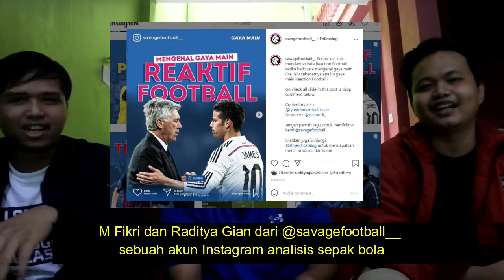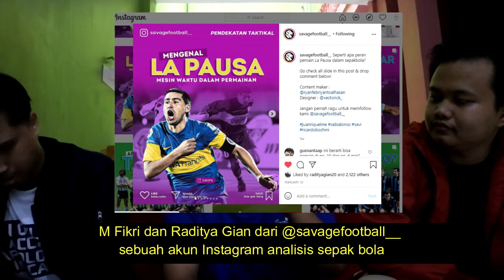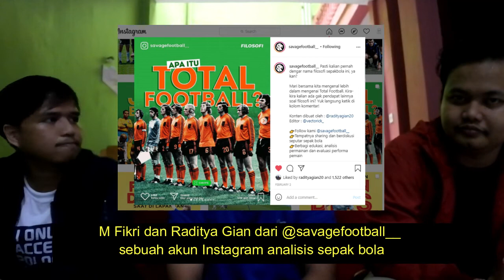Dari Luar Lapangan: Savage Football itu Analisa, Sepakbola, dan Talenta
Savage Football adalah Sharing & Analisis Sepak Bola.

Media mereka sebagai tempat diskusi berbagai hal teknis dalam sepak bola via Instragram dan Twitter

Host: Estu Ernesto
Guest: Raditya Gian dan M Fikri
Lokasi: Rajawali 2010 A Bukit Nusa Indah, Distrik Serua, Republik Poeple of Ciputat
Camera: Nikon J5
Editing: Filmora
Thumnail YT: Canva.com

Punditarrrkam​​​​​​​​​​​​ adalah pengumpul semua tentang sepak bola, khususnya sepak bola Indonesia dan Asia Tenggara.